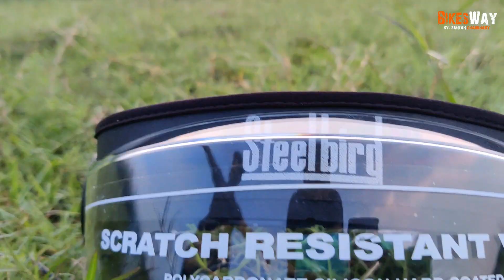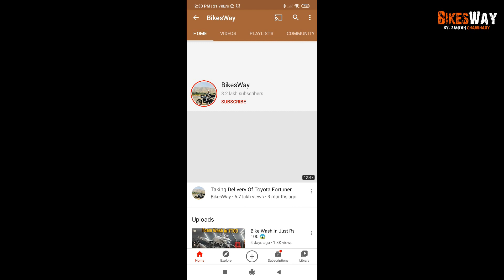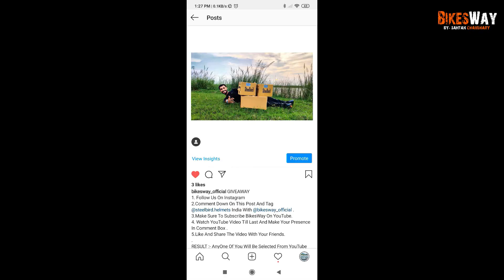Giveaway | Steelbird Face Shield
Steelbird Musical Face Shield
2.Comment Down On This Post And Tag @steelbird.helmets India With @bikesway_official .
4. Watch YouTube Video Till Last And Make Your Presence In Comment Box .
RESULT :- AnyOne Of You Will Be Selected From YouTube Video's Comment Box Who Have Already Done 5 Points ☝️ Which I Have Mentioned Above.
Hey Guys This Santan Chaudhary From BikesWay YouTube Channel And In This Video
I Am Here With Steelbird Face Shield From Steelbird India.
Unboxing This Amazing Product With music System Which Can Protect You All Guys From Transmissions From Des*ese.
I Have Unboxed Two Units Of Steelbird Face Shield.
I Am Giving Away One Unit Of Steelbird Face Shield Will To You Guys .
Soo Have A Look On This Video Till Last .
Thank You So Much Guys For Appreciation.
Keep Watching.
Next Vlog Will Be More Interesting.

 I Never Support Big Group Riding .(Bad Personal Experience)
Bikesway

Keep supporting Your Brother Santan Chaudhary.

My Camera

My Phone For Vlog

Best Helmet Under Rs2500

Studs Half Face Helmet

Always Wear Seafty Gears While You Are Riding Motorcycle.

Soo If You Enjoyed This Video.

Always Remember Ac*ident Is Painful And Safety Is Gainful.

Soo If You Guys Find This Video A Bit Informative Then Please Share It To Your Close Ones.

For Encouragement Please Comment Down In Video And

This Is Santan Chaudhary From BikesWay

BubbYee.